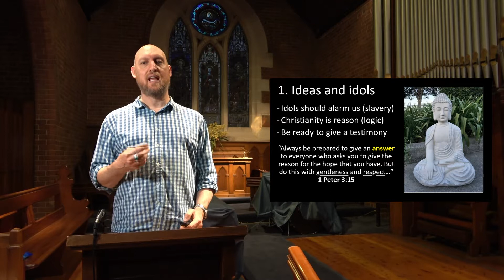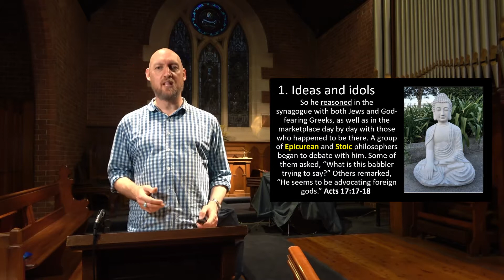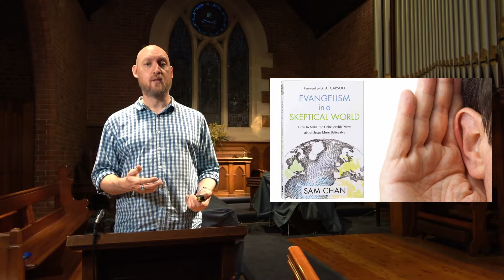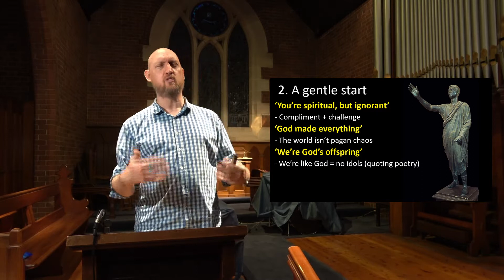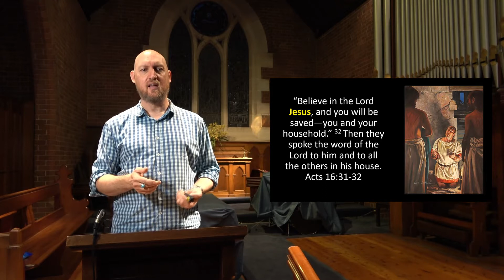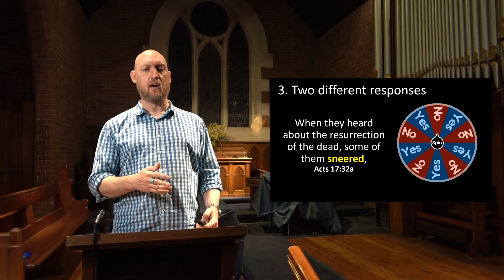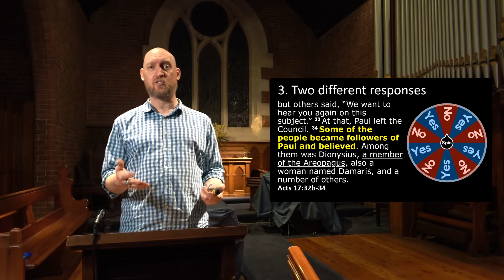St John's Online 20-09-20 Pt 2 Sermon